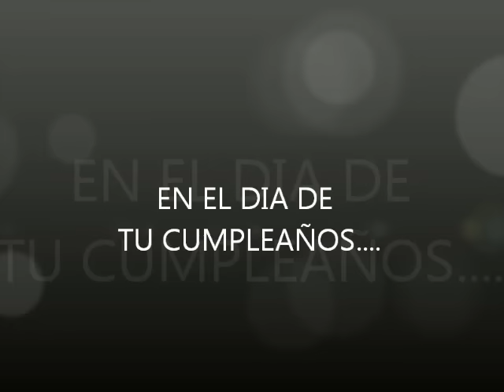PARA UN AMIGO QUE SE FUE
Para una gran persona que nos dejo antes de tiempo. Siempre estaras en nuestro corazon Matias!